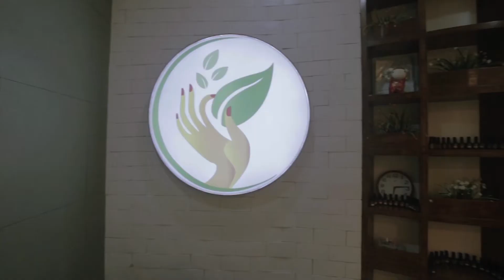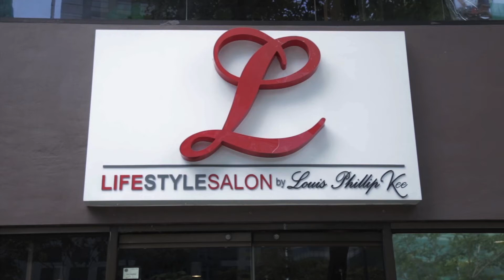5 Must-Try Treatments For Your Next Pamper Session